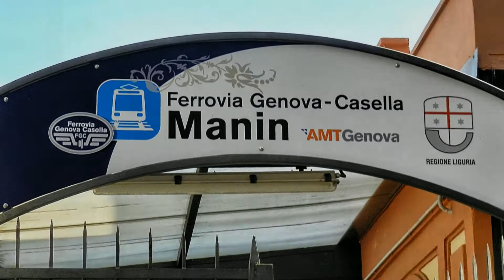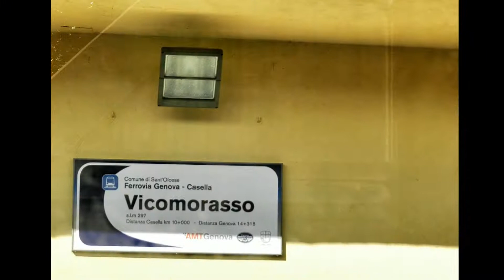TRENINO DI CASELLA -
Gita del 17 settembre 2016